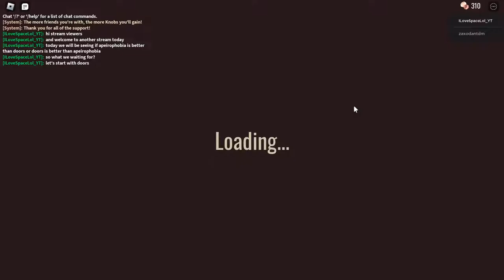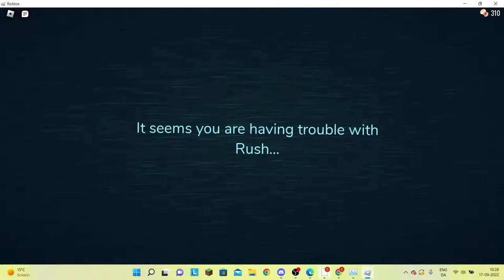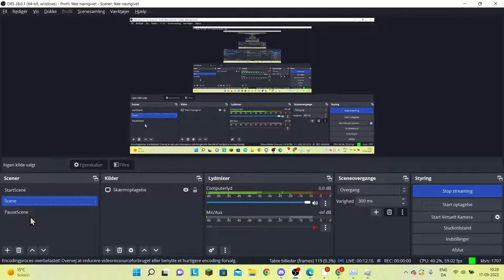DOORS VS APEIROPHOBIA IN ROBLOX! (Livestream)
I like doors more than apeirophobia tho but we need to figure out which game is better and when this stream is done the stream will be deleted FOREVER